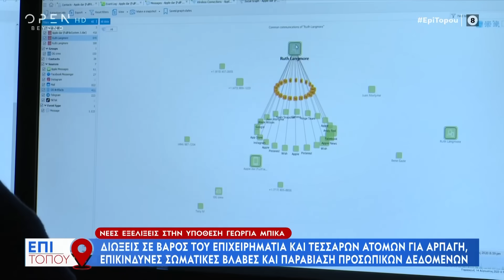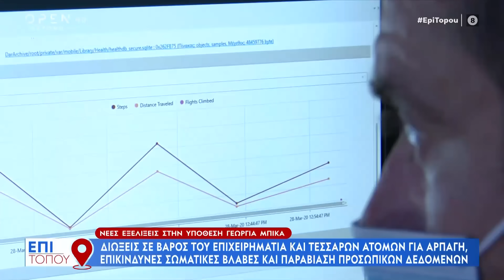Νέες εξελίξεις στην υπόθεση της Γεωργίας Μπίκα | OPEN TV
Νέες εξελίξεις υπάρχουν στην υπόθεση της Γεωργίας Μπίκα, καθώς ασκήθηκαν διώξεις σε βάρος επιχειρηματία και τεσσάρων ατόμων για αρπαγή, επικίνδυνες σωματικές βλάβες και παραβίαση προσωπικών δεδομένων.